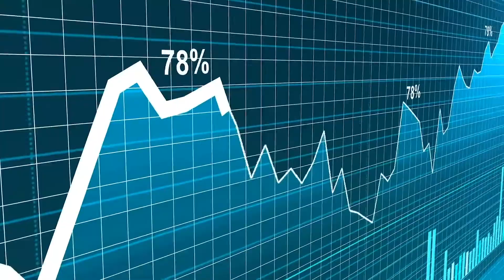Fighting Outside the Cage for Equality – Elias Theodorou on Cannabis for Athletes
Canadian mixed martial arts (MMA) athlete Elias Theodorou had more than a personal win when he beat fellow octagon veteran Matt Dwyer in the main event of Rise FC 6 back on March 13 – he also scored a big victory for the use of medicinal cannabis in professional sports for athletes. Theodorou is the first professional athlete in North America with a therapeutic use exemption for medicinal cannabis, and we were happy to welcome him to The Dales Report for an interview.

Here’s some highlights:

Medication is Personal

Theodorou takes cannabis for bilateral neuropathy, a disorder of the nervous system. It’s a drug that he says is the “better choice.” To get his exemption, Theodorou was forced to prove this by working his way through all the different drugs on the approved list with his doctors. It’s a list that includes addictive opioids and detrimental painkillers that affected him both as a patient and an athlete.

For him, personally, the biggest difference between the approved list and cannabis was the side effects, dealing with addictive components and other effects like bloating and weight gain. He stresses very strongly that while cannabis was the best choice for him, others may find solutions on the approved lists that work. ”[I’m] not saying that you can’t use pills; I’m saying I should be able to use plants.”

The Recognition in British Columbia for Therapeutic Use of Cannabis is an Important Precedent

Theodorou states in no uncertain terms that it is his right as a Canadian – as it is for all Canadians – to be able to medicate as prescribed by his doctor. It’s a battle he’s been fighting for four to five years, because the UFC is an US-based company without medical rights or medical cannabis rights.

Now a free agent after leaving the UFC, he’s able to advocate for himself and others, and an important first step was taken in British Columbia.

Having obtained approval for therapeutic use of cannabis in February of 2020, Theodorou believes athletes in boxing and MMA will no longer have to go through the same initial hurdles he had to to get medical cannabis approved if warranted. British Columbia, he says, is the first government to recognize that cannabis is a medicine in sports. Because of the way the commissions work with each other across North America, doors will begin to open, and it may even establish some important precedents for cannabis users outside of professional sports.

Cannabis in the MMA and Other Sports “Held Against Athletes”

While he says that with cannabis, sports are “allowing it more to be,” testing is still happening, and the standards of testing are often one-size-fits-all or inconsistent between fields. “A 125 [lb.] female fighter and a 265 [lb.] male fighter all get tested the same,” Theodorou says. “In reality is it’s a lot more complex than that.”